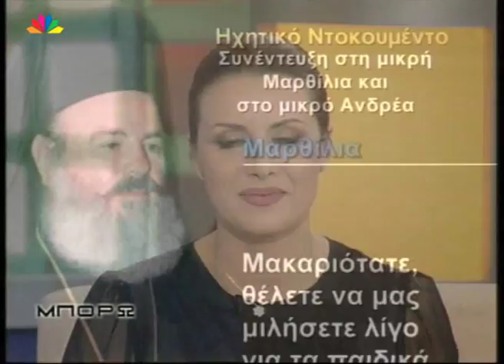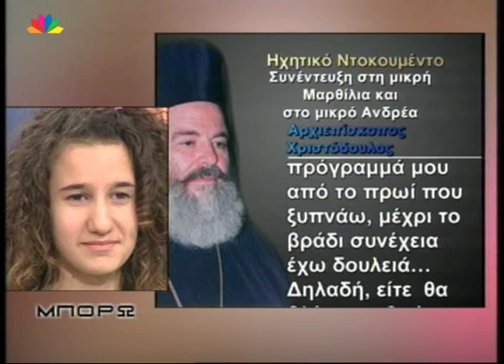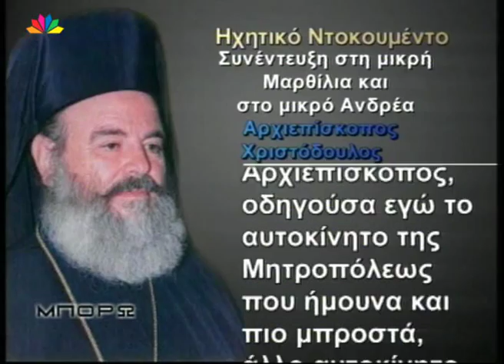Μπορώ 28 01 2008 Εκοιμήθη ο Αρχιεπίσκοπος Χριστόδουλος